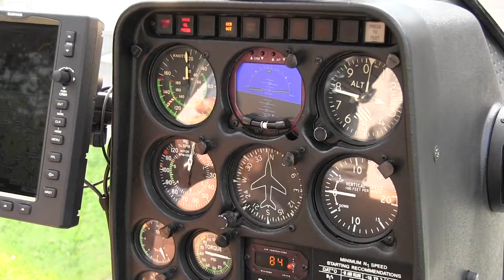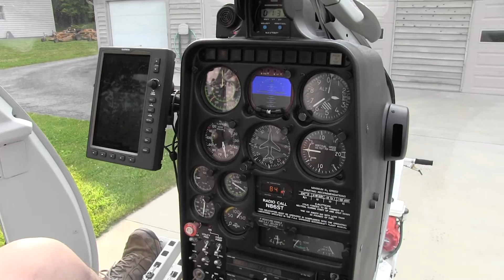Hughes 369D start up